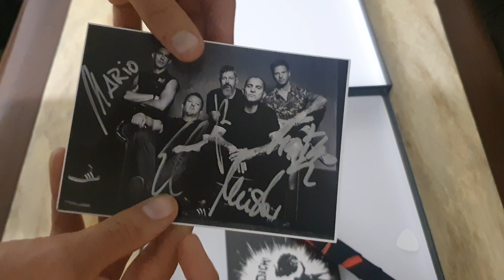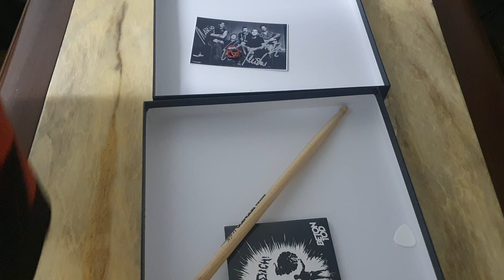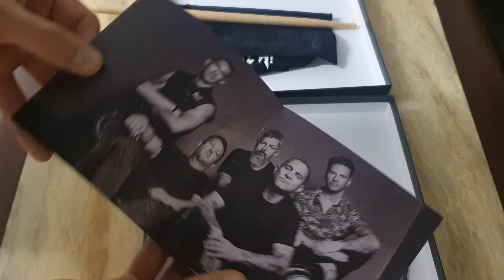Betontod - Zeig Dich! (Ltd. Fan Box) Unboxing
Damit Willkommen, zu einem neuen Unboxing. In diesem Video, zeige ich euch das neue Album "Zeig Dich!" von Betontod.